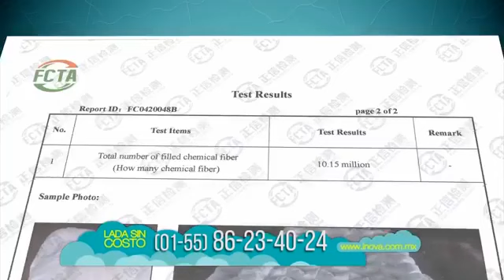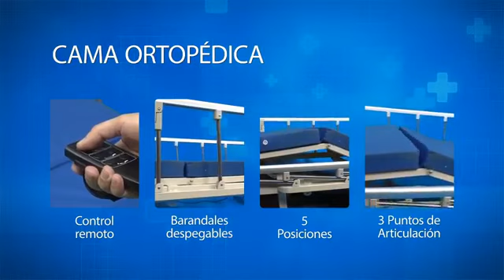Hoy viajamos a Oaxaca, México 23 de Julio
🛫⛩Hoy viajamos a Oaxaca, México🕌🛬 Acompaña a Anette Asbun a descubrir esas experiencias con un toque de glamour en Destinos del Mundo solo por Acustik Noticias

Puedes vernos EnVivo por
📺 Por TV:
* 79 - Izzi
* 160 - Totalplay